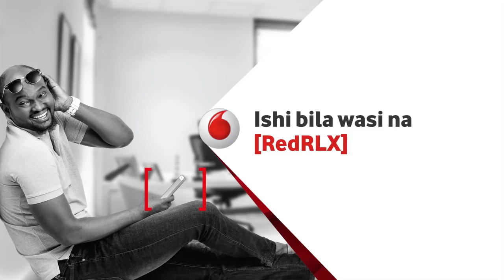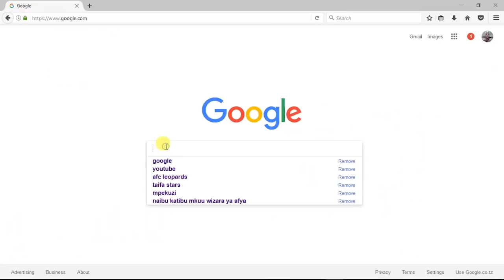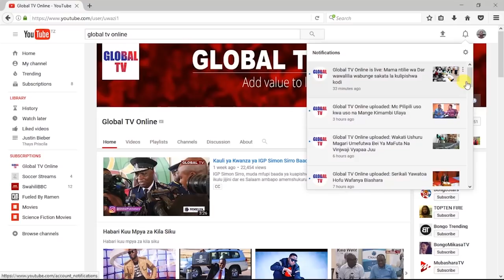MAKAMBA: "Uongozi Siyo Cheo, Hakuna Aliyezaliwa Kuwa Kiongozi"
Mbunge wa Bumbuli na Waziri wa Nchi Ofisi ya Makamu wa Rais, January Makamba, amemuwakilisha Makamu wa Rais, Mama Samia Suluhu Hassan, katika mkutano wa Marais wa vyuo vikuu Tanzania, uliofanyika katika ukumbi wa Mwl Nyerere, jijini Dar.

Katika mkutano huo ambao unajumuisha wahitimu na wanafunzi wa Vyuo vikuu Tanzania, Makamba amewapongeza marais hao kwa kupata nafasi ya kuongoza huku akiwapa elimu juu ya namna ya kuwa kiongozi bora, kwani msingi wa maendeleo ya taifa lolote ni uongozi bora.